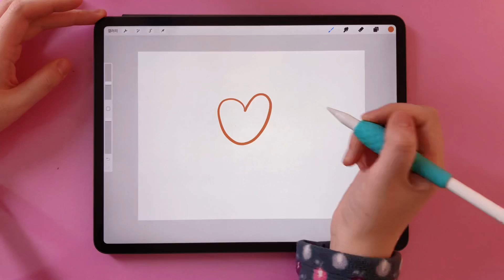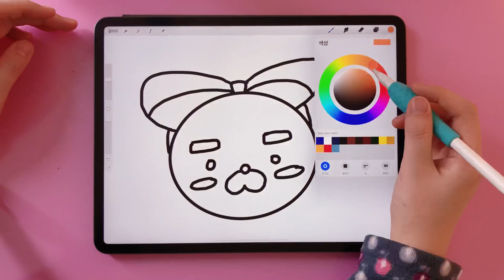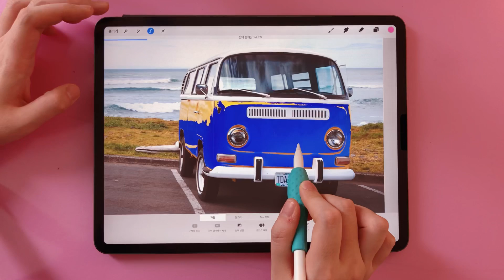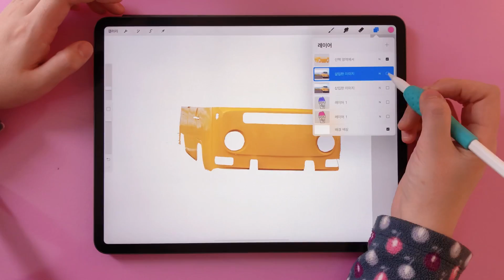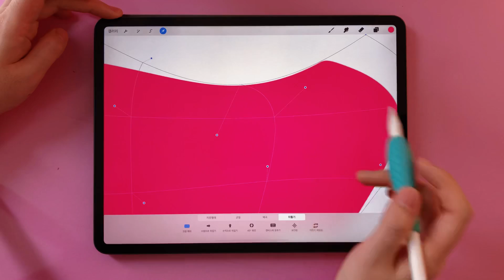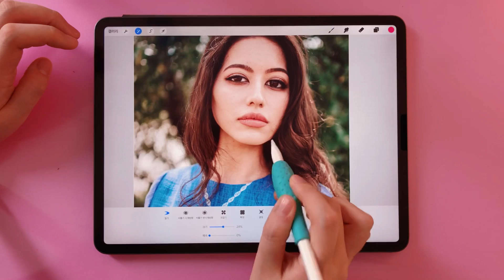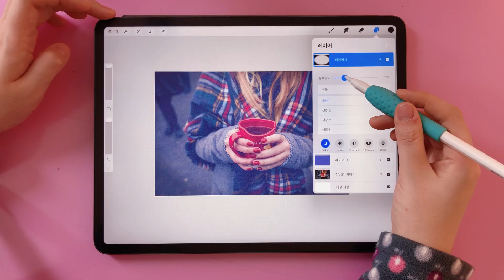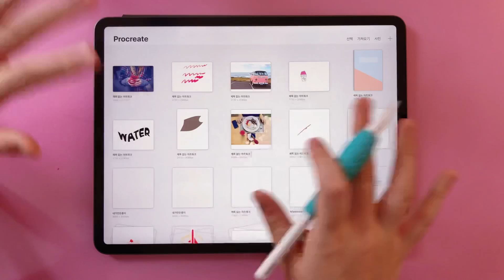프로크리에이트 Procreate 강좌 11 진짜 알짜배기 꿀팁😳 포토샵 저리가라 😏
감기가걸려서 진짜 목소리가 이상하네요 ㅠ 감안하고 들어주세요 흑흑흑
(업로드 해놓고 전 자러가야겠어요😴😴)

오늘 프로크리에이트강좌는, 아마 기능적인 설명으로는 마지막이 될것 같아요!
지난번 영상에서 지나쳤던 레퍼런스 기능을 직접 써보니까, 이런식으로 활용하면 좋을 것같아서 영상을 준비했고, 그동안 강좌 영상중에 빼먹었던 뒤틀기 옵션이랑, 포토샵에서 쓰는것 처럼 활용하는 방법(색상 변경이나, 블렌딩 모드를 활용한 빈티지 사진을 만드는 방법!) 을 준비했어요~

이번 영상에는 진짜 프로크리에이트 꿀팁이 많은 것 같으니까 좀 길어도 끝까지 봐주세요~(광고도 봐주시면 ...사랑합..니다❤️❤️😘)

알면알수록 재밌는 프로크리에이트 오늘 영상도 재밌게봐주세요~
좋은 주말되시고 다음주에 만나요!!!💕💕

*사용하는 제품 모음(아래링크로 구매시 저에게 소정의 수수료가 지급될 수 있습니다.)
1. 촬영용 장비(저는 아마존에서 샀지만, 제일 비슷해보이는 링크예요)

2. 작업용 장비(아이패드관련 사용했던, 사용하는, 추천하는!)

3. 편집용 장비 외 사용하는 제품
-파이널컷 프로(맥용 영상편집 프로그램)
-루마퓨전(아이패드, 아이폰 앱)